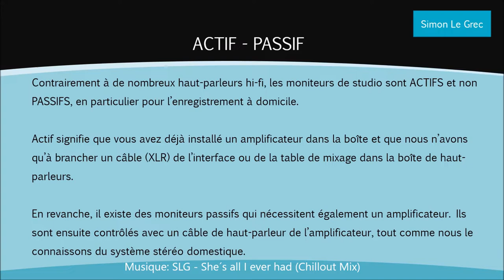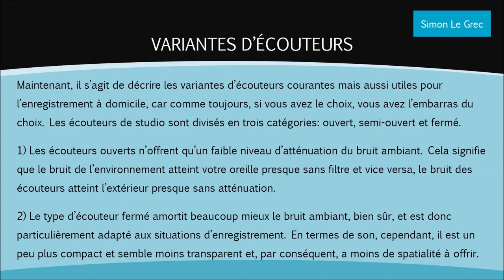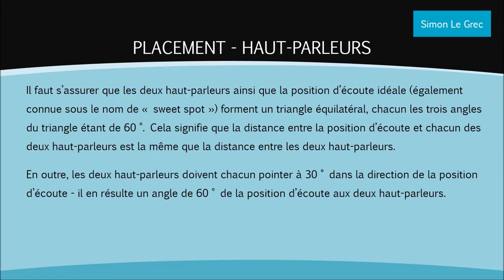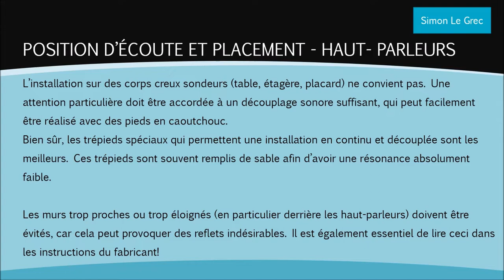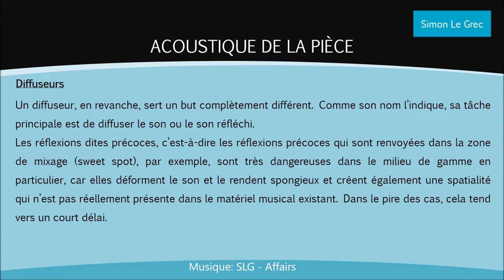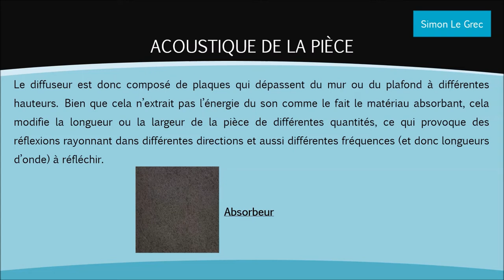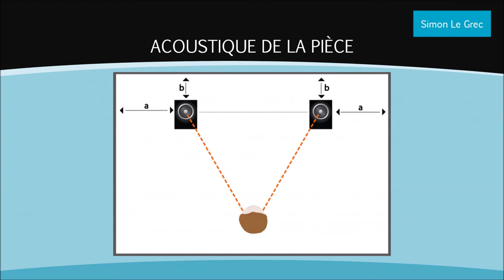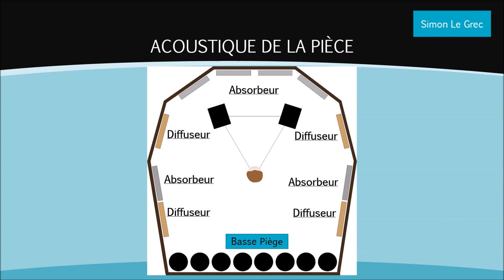Production de musique | Studio Basics (débutants)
De nombreuses personnes potentiellement intéressées sont relativement peu préparées aux possibilités d'enregistrement à domicile et ont de nombreuses questions. Depuis que l'enregistrement à domicile est devenu de plus en plus établi, il existe également une littérature de plus en plus abondante sur le sujet. De nombreux livres et revues expliquent les techniques et le contexte, et Internet regorge de vidéos de type didacticiel.

Cette offre excédentaire d'informations peut prêter à confusion en raison de la variété difficile à appréhender. De plus, malheureusement, il y a aussi une grande proportion de demi-savoirs non professionnels qui circulent dans les nombreuses sources médiatiques, ce qui peut même nuire à sa propre formation continue.

La disponibilité d'une technologie pour "tout le monde" a l'avantage que de nombreuses personnes intéressées par la musique peuvent s'en occuper, mais la simple disponibilité ne signifie pas automatiquement que tous les utilisateurs ont les connaissances et la capacité de faire quelque chose avec cette technologie.

Cette série (SLG Studio Basic) devrait donner au débutant la possibilité d'obtenir des informations qualitatives et de pouvoir commencer quelque chose avec.

Chapter:
00:00 Moniteurs Studio
00:22 Actif - Passif
00:38 Moniteurs de champ proche et lointain
01:05 Casques comme Moniteurs
01:32 Variantes Decouteurs
02:03 Placement - Haut - Parleurs
02:43 Position Decoute Et Placement
03:36 Acoustique De La Piece
04:17 Basse Piece
04:28 Diffuseurs
05:04 Absorbeurs
06:25 Volume de mélange

Bienvenue sur ma chaîne, le bon endroit pour mes fans et tous les producteurs.

Je tiens à remercier toutes les entreprises pour leur AUTORISATION OFFICIELLE de présenter leurs produits.

Peu de pays visiteurs : États-Unis, Allemagne, Royaume-Uni, France, Italie, Russie, Japon, Pays-Bas, Canada, Brésil, Espagne, Inde, Pologne, Suède, Mexique, Australie, Corée du Sud, Turquie, Ukraine, Argentine, Belgique, Indonésie , Suisse, Chili, Hongrie, Finlande, Israël, Norvège, Grèce, Afrique du Sud, Tchéquie, Roumanie, Autriche, Portugal, Nouvelle-Zélande et bien d'autres.

et dans tous les magasins de musique numérique.